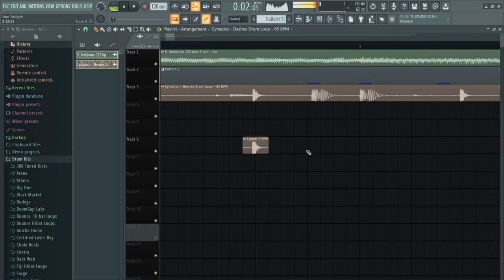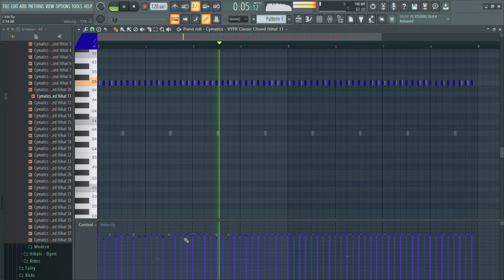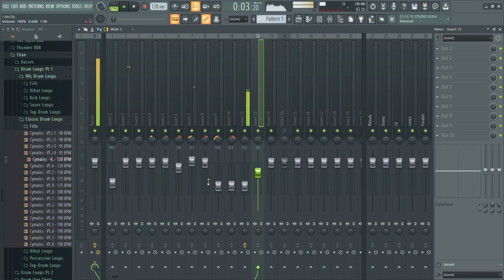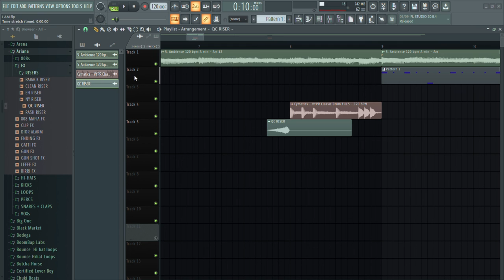HOW TO MAKE AN EMOTIONAL ROCK BEAT IN FL STUDIO 20 (MGK, TRAVIS BARKER)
In this video show you how to make a Pop Punk type beat for artists like MGK (Tickets to my Downfall style) and Poor Stacy,  in FL Studio 20.